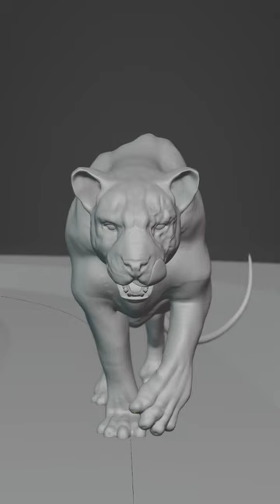Tiger In Blender